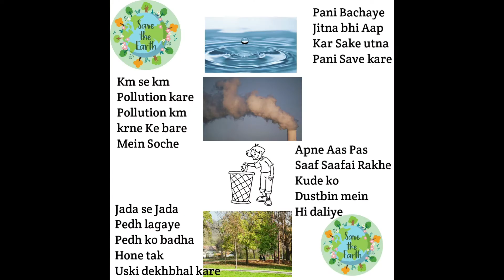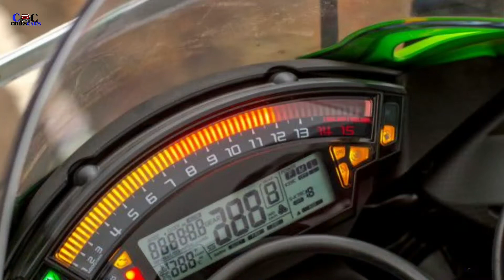Kawasaki Ninja ZX-10R | Super Bike | All Specification And Features Details IN Hindi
Hello ,

About video - Dosto aaj ki video mein bataya gaya hai Kawasaki Ninja ZX-10R bike ke bare mein I hope aap sabhi ko yeh video Pasand Ayegi Thank you

Kawasaki bike
Kawasaki Ninja ZX-10R
Ninja bike

Super bikes